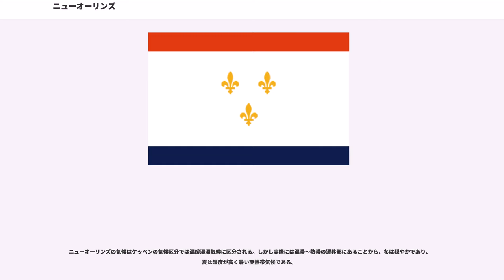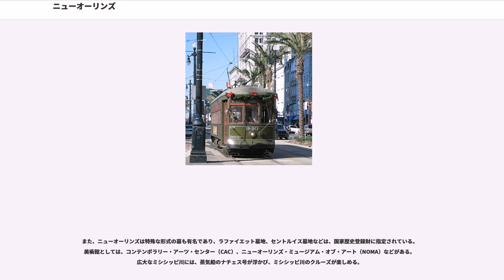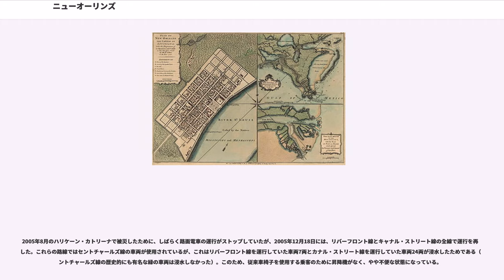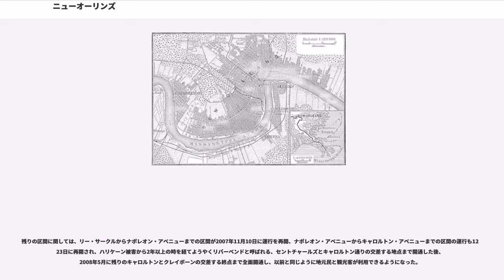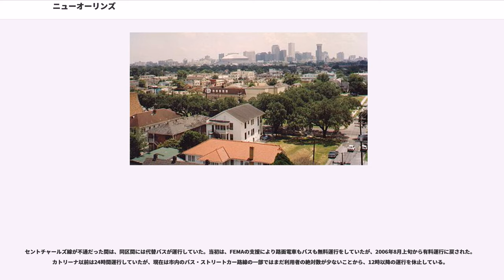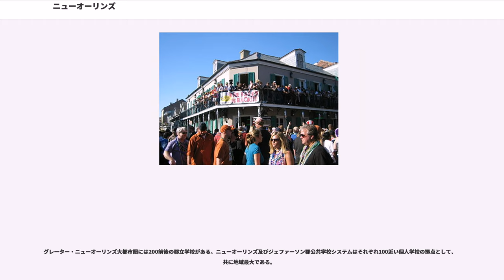ニューオーリンズ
ニューオーリンズ（、）は、アメリカ合衆国ルイジアナ州南部にある同州最大の都市。

メキシコ湾に面し、ミシシッピ川の河口に位置する重要な港湾都市で、元来は穀物・綿花等、ミシシッピ川流域の農産物の輸出港として発展し、のちには工業都市・観光都市としても発展した。英語名"New Orleans"（）およびフランス語名"La Nouvelle-Orléans"（ ）は、「新オルレアン」という意味でルイ15世の摂政オルレアン公フィリップ2世に因む。かつてはフランス領ルイジアナの首府であり、市内のフレンチ・クオーターと呼ばれる地区には、今なおフランス植民地帝国時代の雰囲気を残している。

ニューオーリンズはジャン＝バティスト・ル・モワン・ド・ビエンヴィルの指導下、「ラ・ヌーヴェル-オルレアン」（"La Nouvelle-Orléans"、 ）としてフランス人によって1718年に設立された。1722年にはフランス領ルイジアナの首府となった。1763年パリ条約によりルイジアナはスペイン領となるが、町はフランス系住民が多く宗主国スペインの影響はほとんど見られなかった。

1801年ナポレオン皇帝がルイジアナをフランスに返還させたが、財政上の必要から1803年アメリカ合衆国に売却した（詳しくはルイジアナ買収を参照）。この時の町の人口は約1万人であった。この頃、カリブ海のフランス領サン・ドマング（現・ハイチ）で黒人革命が起こり、さらに多くのフランス人やクレオール（フランス人と奴隷の混血の人々）が町に流入した。1812年に起こった米英戦争では英軍の侵攻を受け、1815年アンドリュー・ジャクソン将軍が英軍を撃破した（ニューオーリンズの戦い）。1849年に州都がバトンルージュに移ったが、依然として州の経済的・文化的中心の地位を保っている（ただし、アメリカに多く見られる、州都を最大都市よりは遥かに小規模な都市に置く例とは異なり、両市は拮抗した関係である）。

地域の大部分が湿地帯であったため、従来は都市の建設はミシシッピ川に面した高台の地域に限られていたが、1910年代に土木技師のボールドウィン・ウッドが排水ポンプを開発したことが広範囲の開発を可能とした。

1917年、米国海軍の命令により売春地区として知られたストーリーヴィルが閉鎖された。

1923年、ミシシッピ川とポンチャートレイン湖間の輸送ラインとなる工業水路が開通、また1965年には、そのメキシコ湾へ抜ける道となる、ミシシッピ川湾口水路が開通し、輸送ルートは大きく変わることとなった。

1964年、市の「近代化」の一環として、カナル・ストリートの路面電車が廃止され、バスに置き換えられた。しかしながら、その廃止を惜しむ声に後押しされる形で、この路面電車は2004年に復活している。

1965年9月、ハリケーン・ベッツィーがニューオーリンズを襲い、ロウワー・ナインス・ワードを始め、周辺のアラビ、シャルメットといった街に大きな被害を与えた。1995年5月にも、豪雨による洪水で浸水の被害が出ている。

1978年、ニューオーリンズ市議会議員のアーネスト・モリアルがアフリカ系アメリカ人初の市長に選出される。

1984年、ニューオーリンズ国際河川博覧会が開催されるものの、来場者は伸び悩んだ。1982年のノックスビル国際エネルギー博覧会から日が経っていなかったことなどが影響したと言われている。

2005年8月25日にフロリダ州の南部先端に上陸、通過したハリーケーン・カトリーナは北方に進路を変更し、勢力をカテゴリー5に拡大した。そして、8月29日にこの都市の近くのメキシコ湾沿岸に再上陸した。上陸時の勢力はカテゴリー4であった。

ニューオーリンズは、陸上面積の8割が水没した。観光地として有名なフレンチ・クオーターやガーデン地区（Garden District）などは水害を免れたものの、アフリカ系アメリカ人が多く住むロウワー・ナインス・ワード、ポンチャートレイン湖に面した高級住宅街レイクビュー地区（Lakeview）を中心に壊滅的な被害を受けた。

ハリケーン・カトリーナ到来の際、ニューオーリンズのハリケーン防災システムは米国の防災インフラストラクチャーへの準備不足の象徴であった。堤防や防潮壁は耐性がなく、名ばかりの防災システムであったことをアメリカ陸軍工兵司令部も認めたほどである。その反省から米国政府は100年間の...